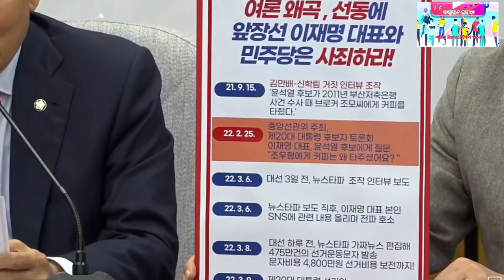2023.10.6일 국민의힘 국정감사 대책회의@everyone